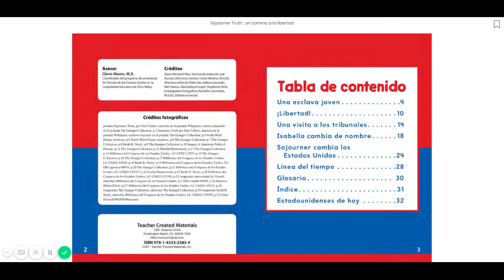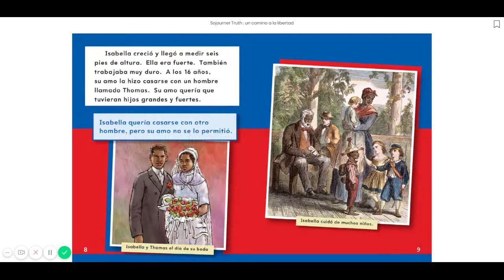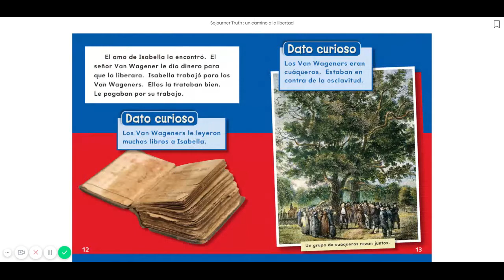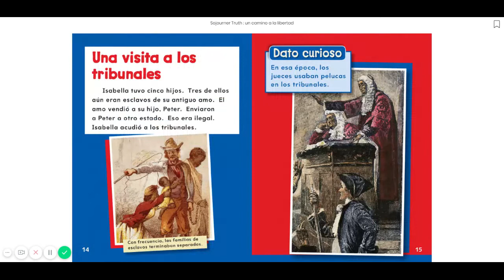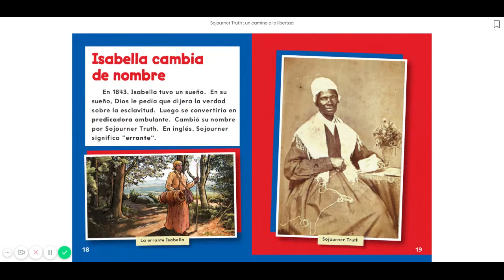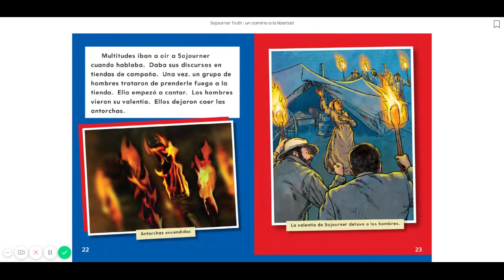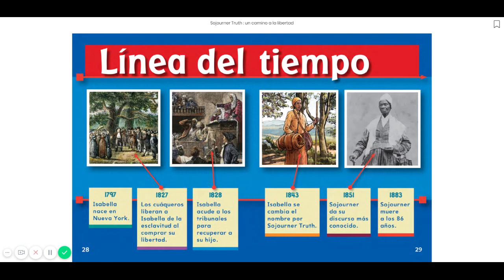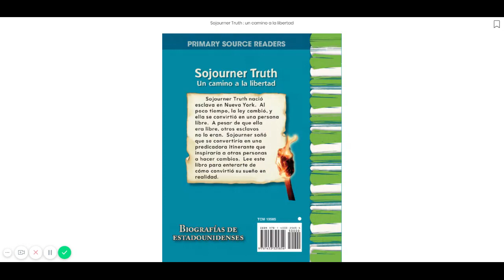Read Aloud Spanish: Sojourner Truth. Libro Español para niños. informativo